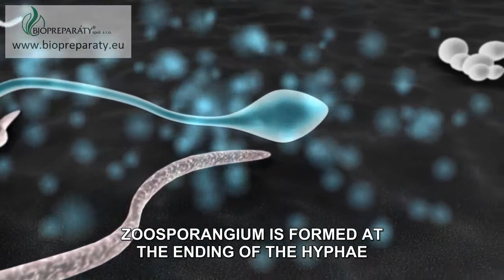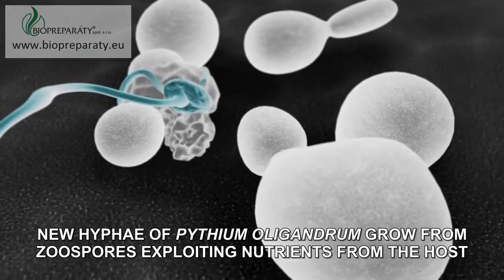PYTHIUM OLIGANDRUM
Nail fungus, skin  fungus, athletes foot, vegetable fungus and black mold: The "VAMPIRE FUNGUS" literally eats them quickly! The best way to get rid of skin and nail fungus... ...is the human friendly "cannibal fungus"!